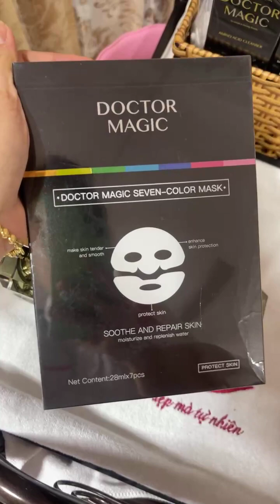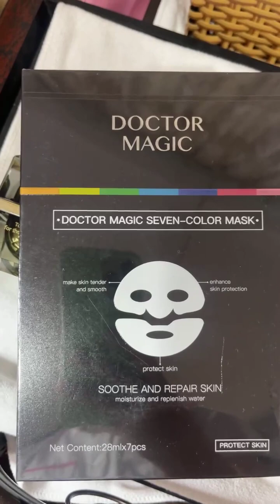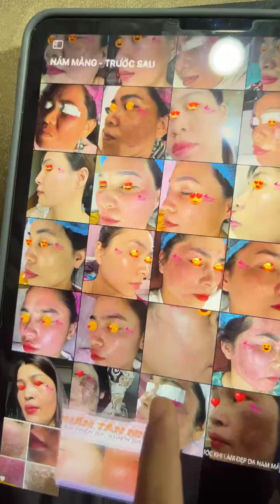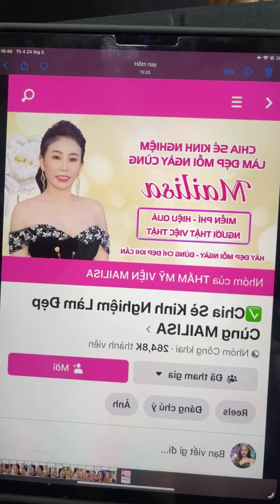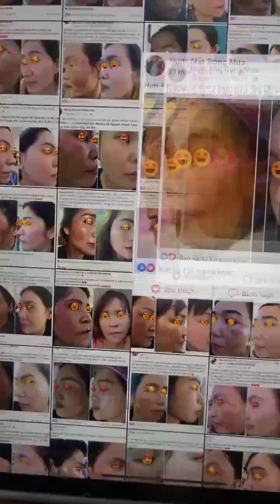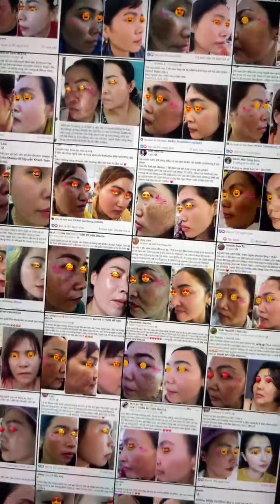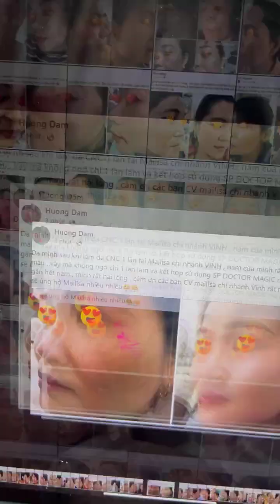Cận cảnh Xử lý ca Nám mảng, sạm, tàn nhang CỰC NẶNG tại Mailisa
Nám, sạm, tàn nhang lâu năm rất khó chữa trị, tìm đủ mọi cách nhưng vẫn không hết phải làm sao? Video này sẽ giúp bạn giải đáp những nỗi lo bấy lâu nay. Tuy nhiên để có hiệu quả thực sự cần theo đúng lộ trình và các bước chuẩn tại Mailisa nhé.